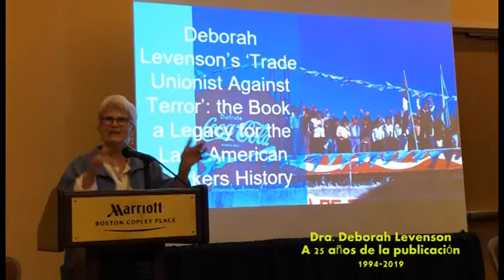Sobrevivimos al Terror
Mensaje de cuatro sindicalistas a 25 años de la publicación Sindicalistas contra el Terror de Deborah Levenson.  Memoria y sobrevivencia.